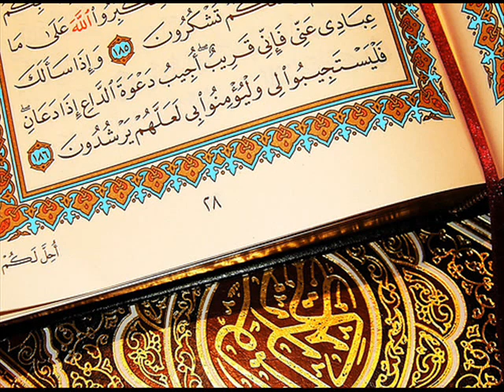Surah 77 Al Mursalat By Sheikh Ali Abdur Rahman Al Huthaify